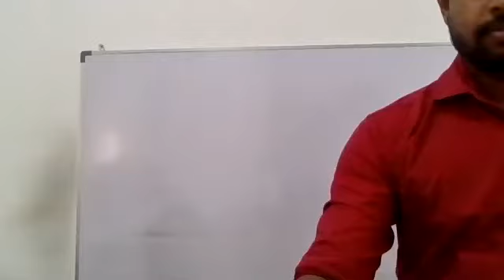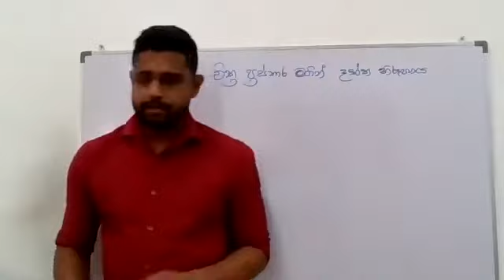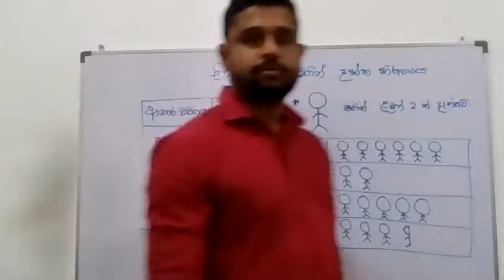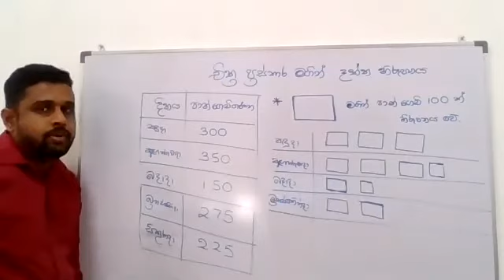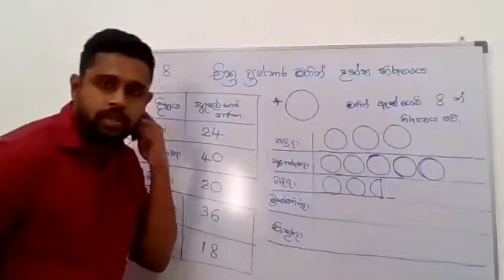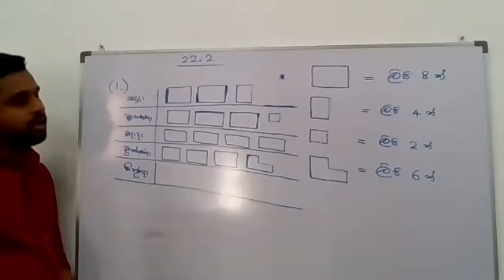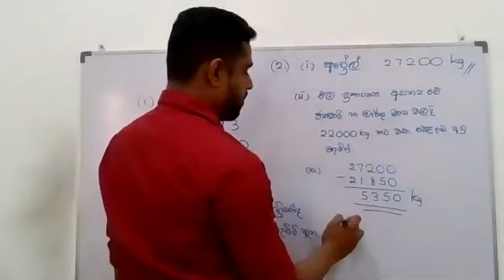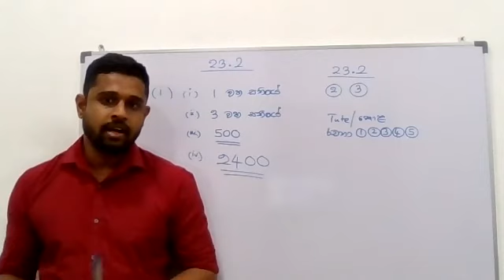Grade 6 - December 5th Saturday